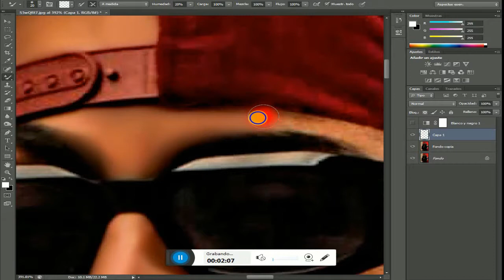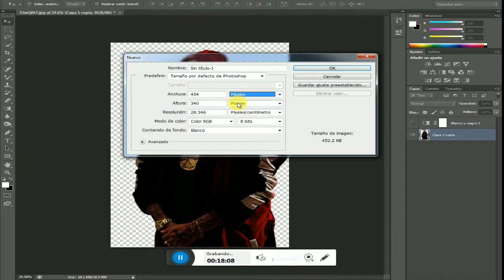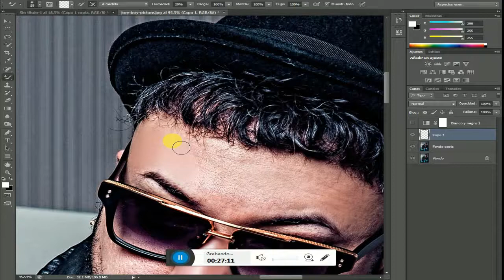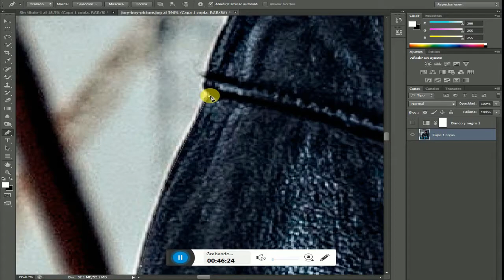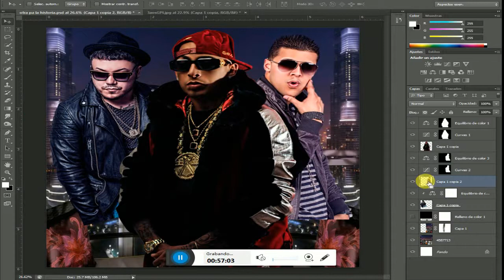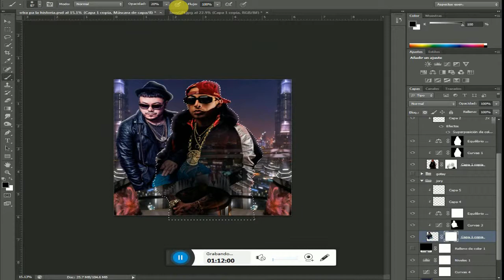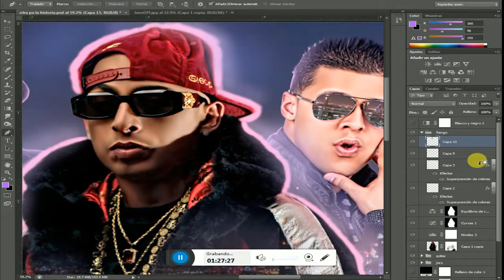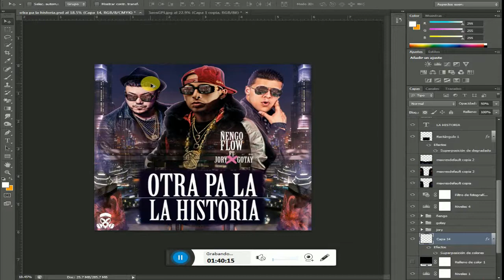Speed Art - Como Hacer un Cover de Reggaeton #1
SPEED ART:  espero que les guste
►MIS REDES